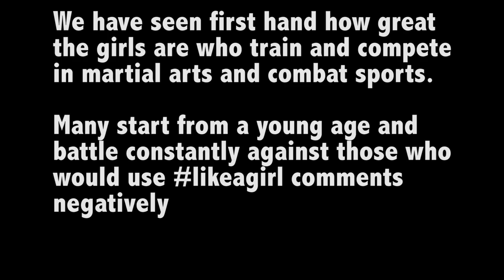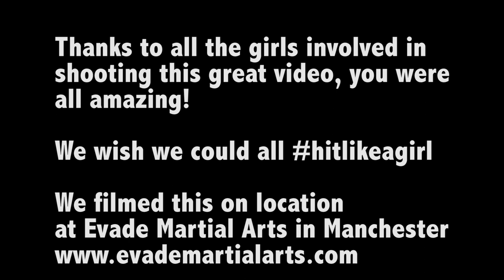likeagirl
After watching the video likeagirl from Always (if you have not seen it yet, make sure you watch it today!), we felt inspired to film this short video. We see so many great girls who train and compete in martial arts, we wanted to showcase just a few to hopefully inspire the many. Thanks to Evade Martial Arts and the girls who train there who took part in the making of this. We hope you enjoy watching it as much as we enjoyed making it!!